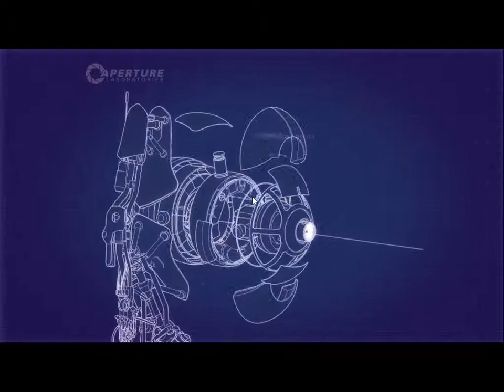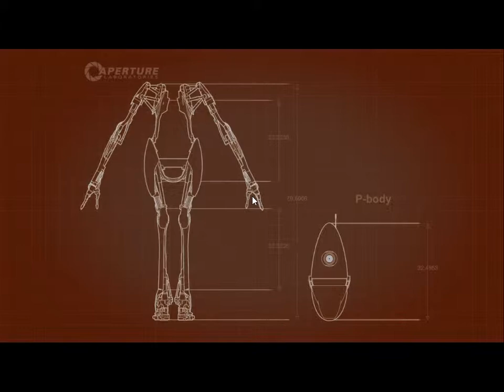Team Destruction Exercises | PORTAL 2 (ep. 7)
I'm dumb enough to fall for my own trap.